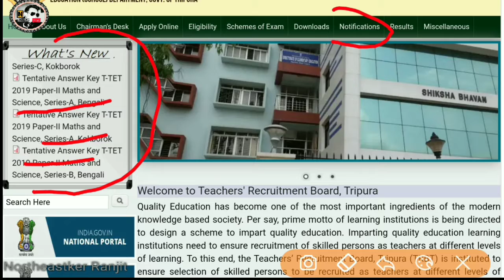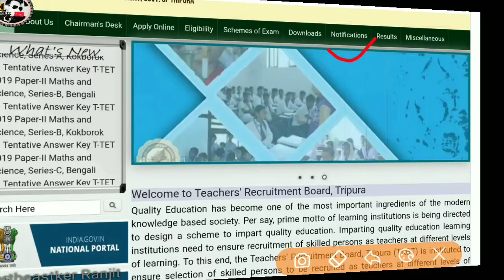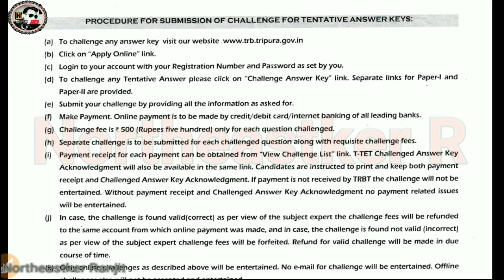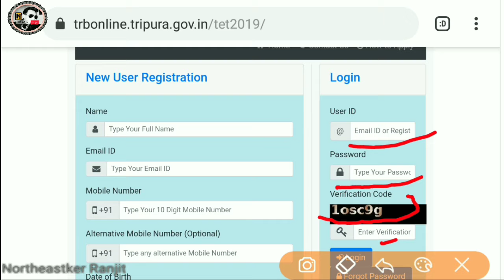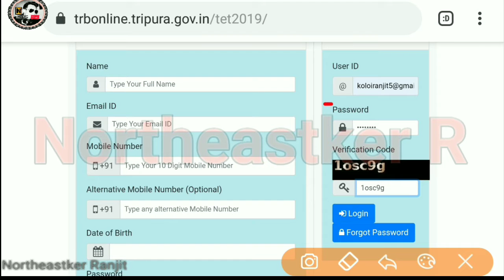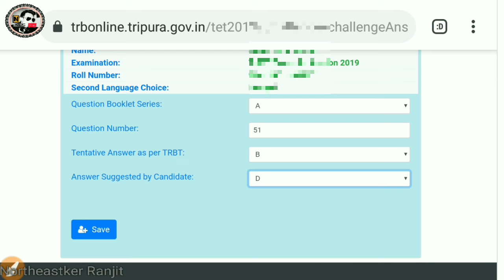Apply online chalenge | TRBT answer key official | TET 2019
Tripura TET 1,& TET 2 official answer key ,TRBT tet_2019 how to apply online chalenge answer key trbt ,

hello.

about...
Bahai kha tet exam answer key official website o check khai nai tei official chalenge TRBT ni Answer key chaya no Bahai khe chalenge khai nai amo no video nai di tei norok video no chajak khe like share and SUBSCRIBE khai di asukno,...
. hambai.